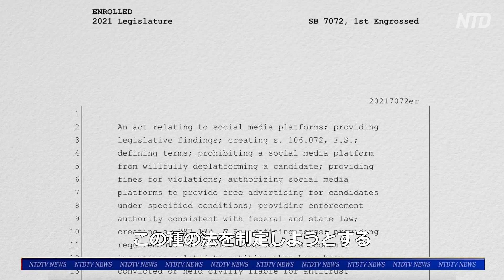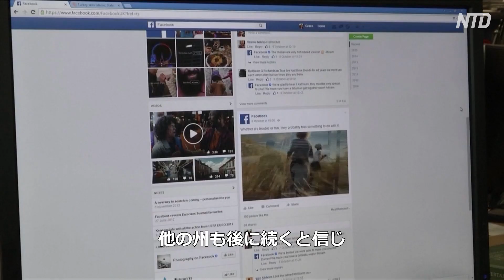〈字幕版〉フロリダ州 ビッグテックの検閲に新法案で反撃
ビッグテック企業はフロリダ州民をプラットフォームから締め出すことについて考え直さなければならなくなった。
太陽の州と呼ばれるフロリダ州の住民は、検閲に対してソーシャルメディア・プラットフォームを訴えることができるようになる。
預金種目：普通預金
口座番号：2158157
口座名義：ﾄｸﾋ)ｴﾎﾟｯｸﾒﾃﾞｨｱ